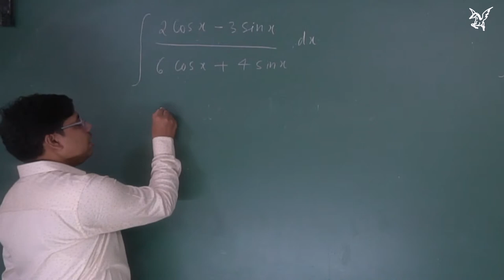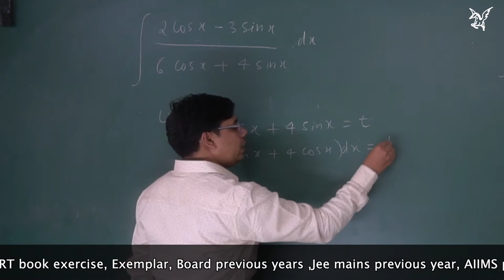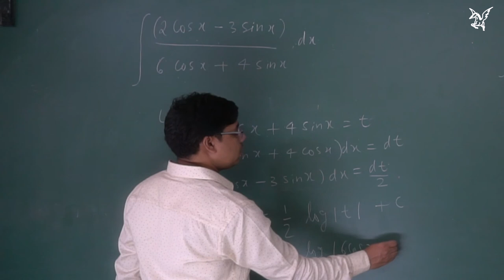NCERT|Exercise 7.2 |Q24